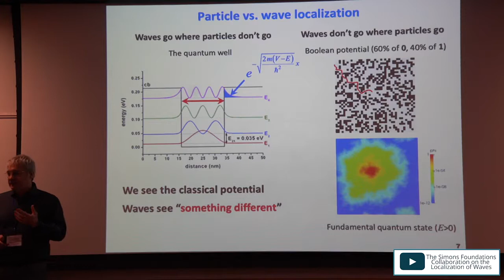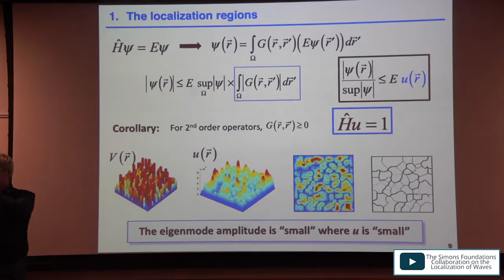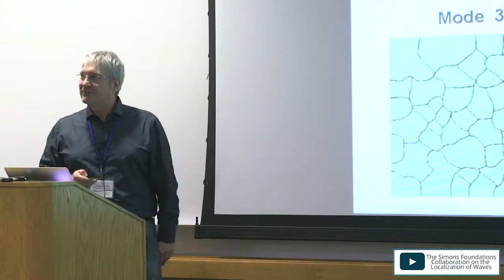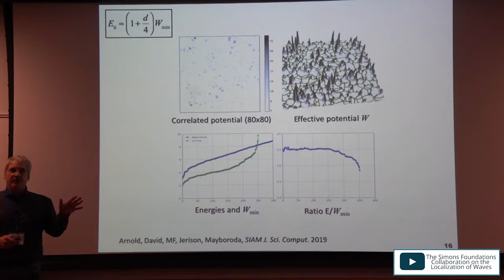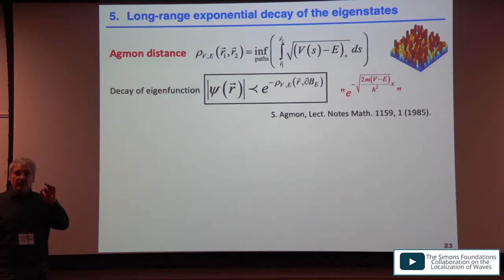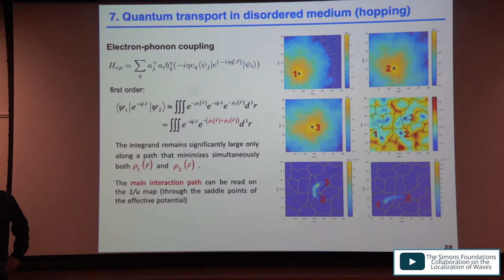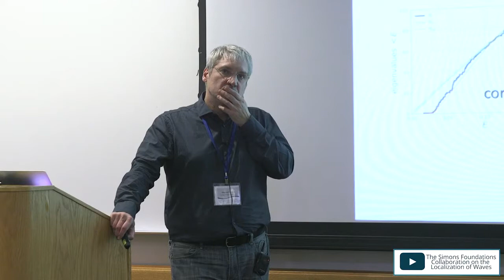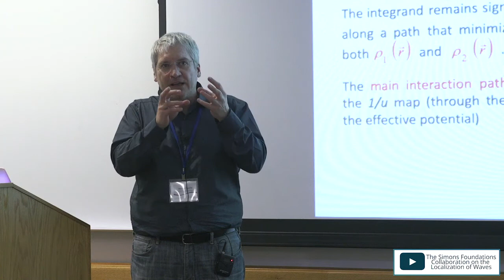"Disorder Computations Through Landscape Localization" with Marcel Filoche (1/2) — UCSB WAVE 2019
"Disorder Computations Through Landscape Localization"
May 16, 2019—The Simons Collaboration on the Localization of Waves presents a Short Course and Workshop in Quantum Mechanics and Semiconductors. Hosted by the University of California Santa Barbara and organized by UCSB faculty Dr. Claude Weisbuch and Dr. James S. Speck, the two day meeting brought together principal investigators with the collaboration and other minds across physics and math to share, learn, and discuss.

Ecolé Polytechnique professor and Simons Wave Collaboration Principal Investigator Dr. Marcel Filoche presents disorder computation through landscape localization.

Question and Answer session (45:09)